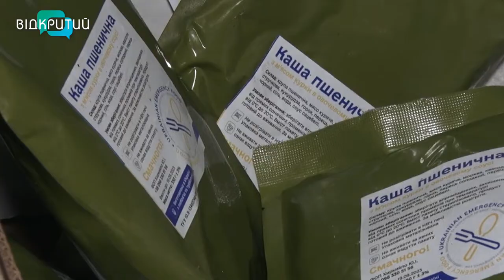Півтори тисячі порцій щодня: волонтери розгорнули польову кухню у прифронтових регіонах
Залпи артилерії та свист ракет їх не лякають. Та все ж таки цілодобові обстріли не дозволяють вийти по допомогу. Такі реалії життя на прифронтових територіях. Майже половина будинків зруйнована, магазини не працюють. Єдине, на що можуть розраховувати люди, - гуманітарка  Її привозять волонтери Дніпра. Водночас організовують і польову кухню. Готують по півтори тисяч порцій щодня. Там і гаряченький борщик, і козацький куліш. Годують і військових: їм - натуральні сухпайки. Про волонтерський фронт - на передовій - наш наступний сюжет.